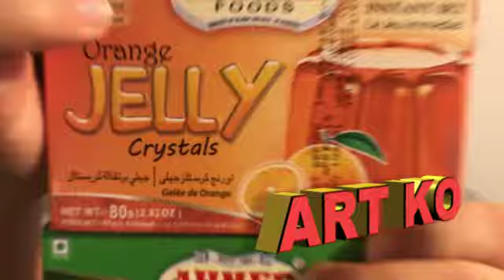Jelly PUDDIN SELBER GEMACHT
WACKELPUDDING  * SCHLEIMFARBIG SELBER GEMACHT : gelatina